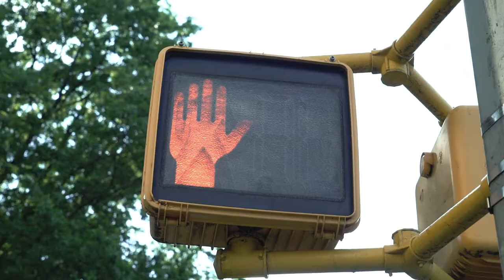Deviled Eggs with Fried Oyster Recipe by Chef Marc Murphy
Halloween might be my favorite holiday. There’s nothing I enjoy more than dressing up and entertaining and Deviled Eggs just seem so fitting for the day. They are the perfect bite size for entertaining.